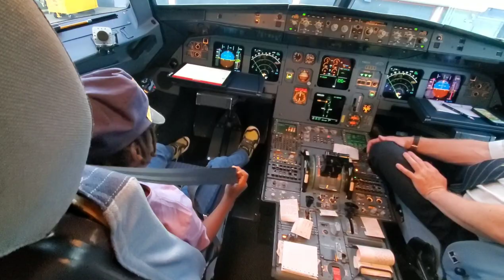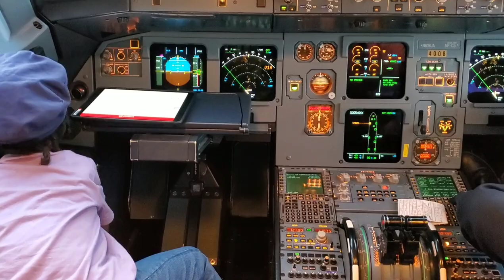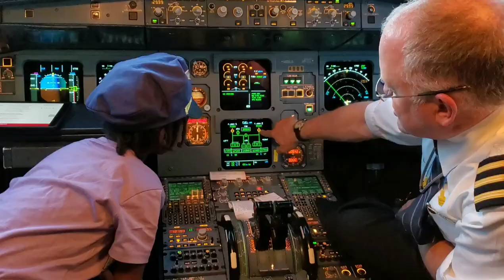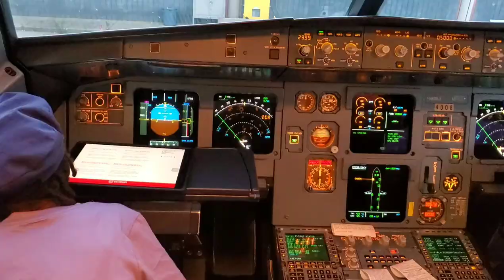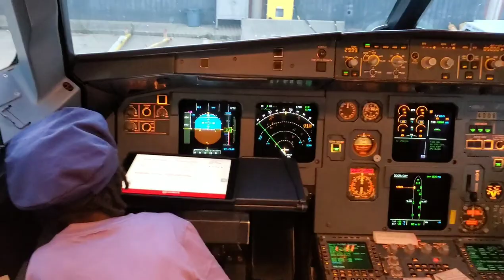United Airline Pilots Give 6 Year Old Jr. Pilot A Flight Lesson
United Airline Pilots Give 6 Year Old Jr. Pilot A Flight Lesson. Aiden has been dreaming of being a pilot ever since he could talk. He usually gets an invite into the cockpit for a photo, but these United Pilots took the time to explain every thing to him and answer all his questions. We were so grateful!! And the reason why we absolutely LOVE United Airlines !

for more on family travel and homeschooling / worldschooling. 😉 Also checkout out blog for detailed posts on each video we share.

Flights
• Search for the cheapest flights using
• Make sure to download the Free App which also has super deals!